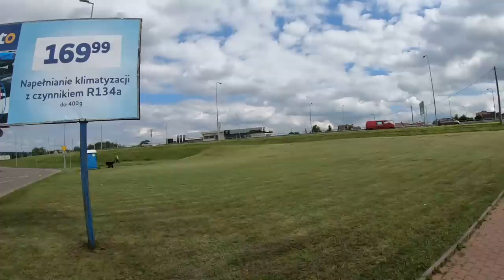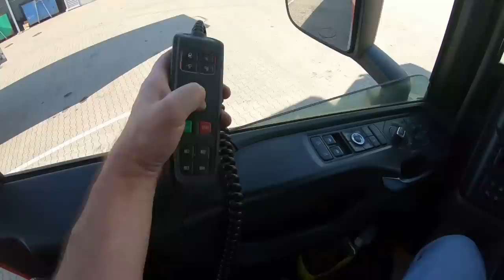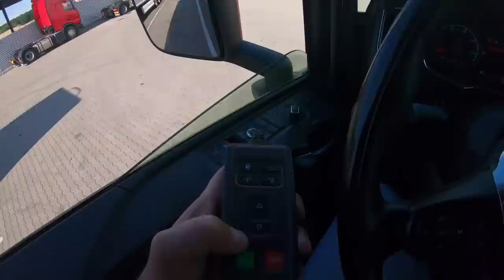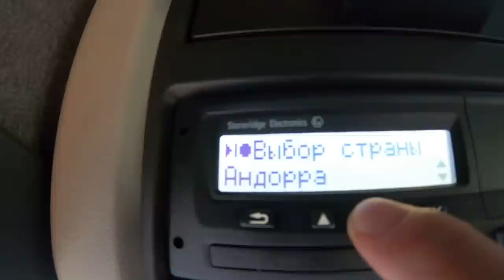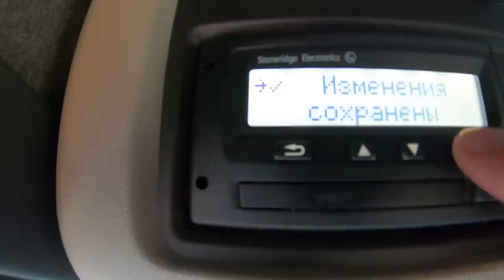$488 Реанимируем мозги!!! Скания-Белосток)))